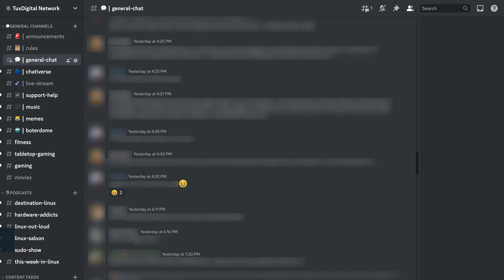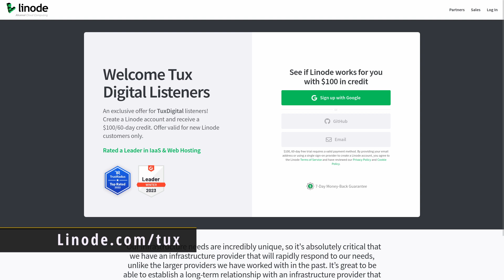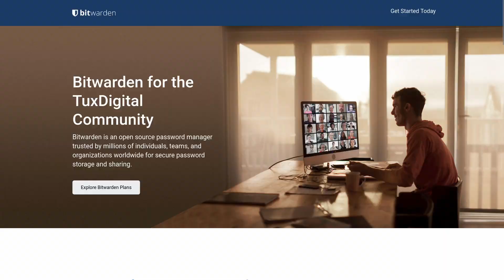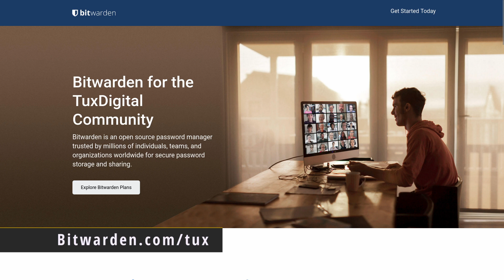openSUSE Leap 15.5 Review, Steam Deck & more! | Destination Linux 328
This week’s episode of Destination Linux, we discuss OpenSuse Leap 15.5 and then we discuss small business getting some love from Canonical. Plus, we have our tips/tricks and software picks. All this and more coming up right now on Destination Linux to keep those penguins marching!

Chapters:
00:00:00 DL 328 Intro
00:00:46 Community Feedback: Matrix / Element
00:10:42 Linode Cloud Services
00:11:58 openSUSE Leap 15.5 Review
00:40:26 Bitwarden Password Manager
00:41:57 News: Canonical's Sunbeam for Small Businesses
00:48:30 Huge Steam Desktop & Steam Deck Update
00:58:58 Software Spotlight: Tellico (from KDE)
01:02:17 Tip of the Week
01:04:41 Outro